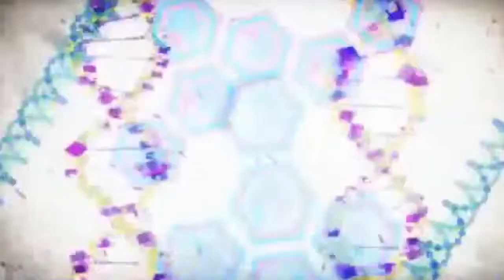Would You Guys Want Me to Play Fate/Extra CCC?